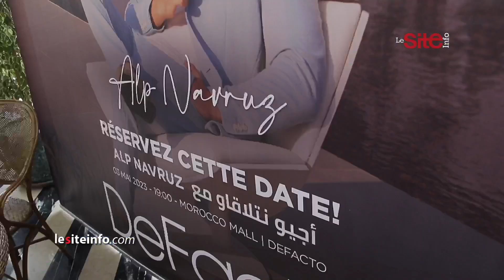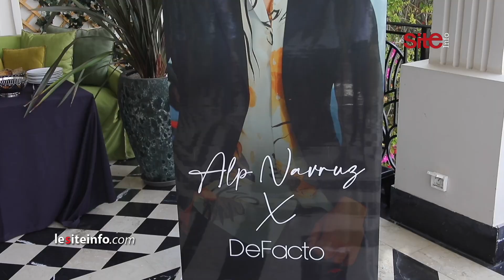التركي ألب نافروز يعبر عن سعادته بزيارة المغرب وهذا ما قاله عن المغاربة